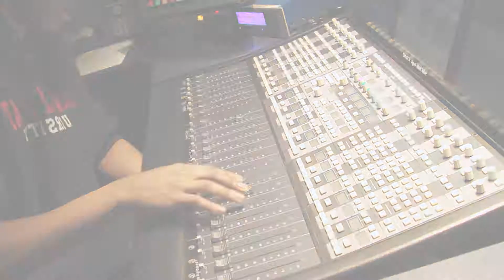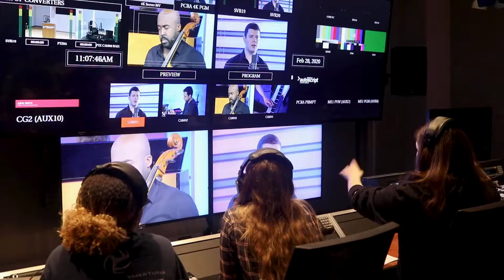Facilities at SCM